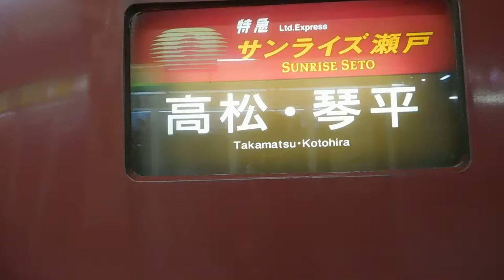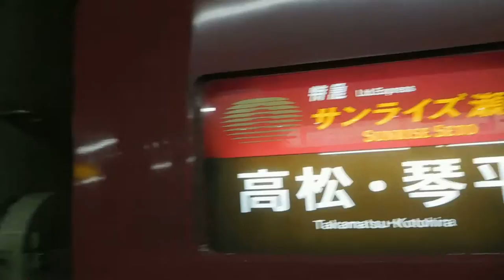DSCN2868寝台特急サンライズ瀬戸20160502東京駅にて